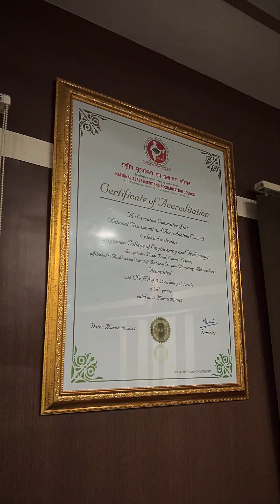⚙️ Admissions Open – Engineering 2025!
Step into a world of innovation, technology, and limitless possibilities.
📚 Learn from expert faculty with hands-on industry exposure.
🚀 State-of-the-art labs, research opportunities & global career pathways.
🎯 Limited seats – Apply now and design your future!